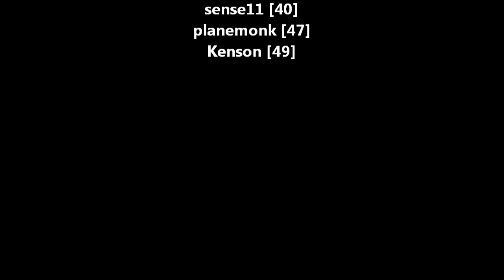DragonNest - Glitch at Prairie town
ฝีมือของ คุณ banktower1